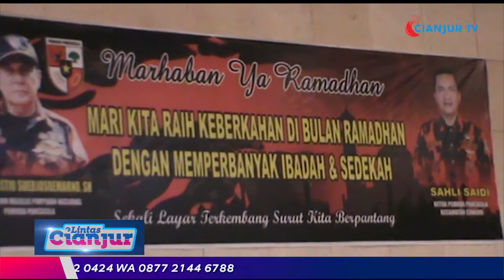PEMUDA PANCASILA CIANJUR KOTA BERBAGI